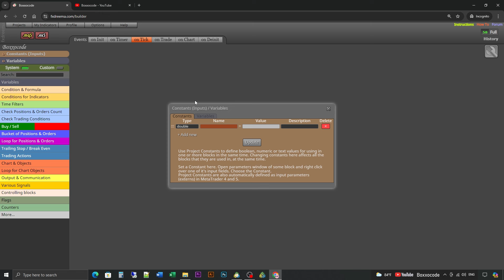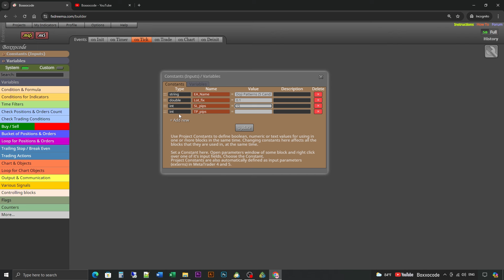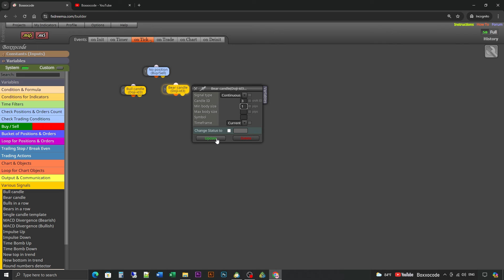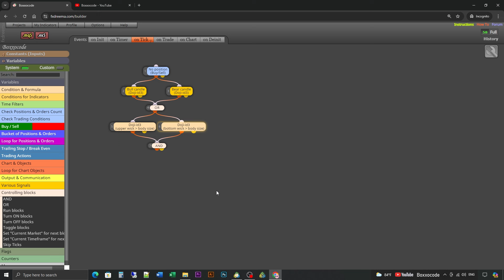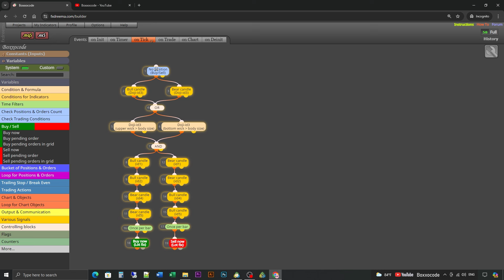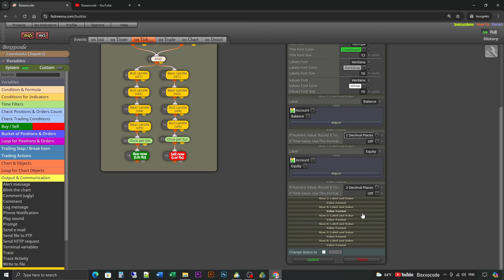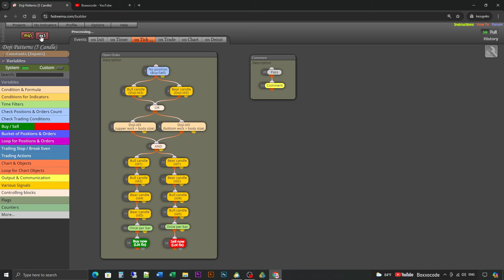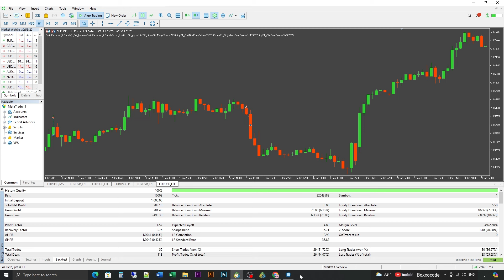📈Build a forex EA Robot (No Code) - Doji Candlestick Pattern Easy Strategy (5 Candlestick)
How to build a forex robot by fxDreema - Doji Candlestick Pattern Easy Strategy ( 5 Candlestick) in forex market to get forex EA Robot Trade. (ep335)

Keywords Ignore these:
forex doji patterns
doji forex strategy
forex doji candle
best forex martingale strategy
reverse martingale strategy forex
trading forex candlestick
candlestick forex trading strategy
candlestick patterns to master forex trading price action
candlestick patterns support resistance forex
forex moving averages best strategy
forex moving averages for swing trading
forex moving averages for day trading
forex moving averages for beginners
forex moving averages for profit
forex manual trading
fronx manual turbo
fronx manual review
fronx manual vs automatic
martingale strategy forex ea
forex volatile pairs
robot grid forex
Crypto
Bitcoin
Options Trading
Forex trading
Swing trading strategy
Stock Market